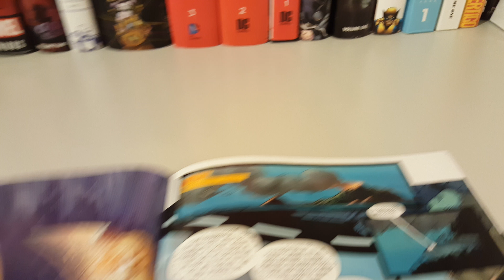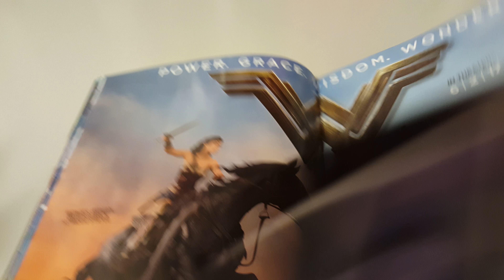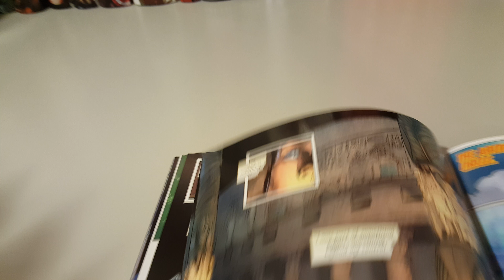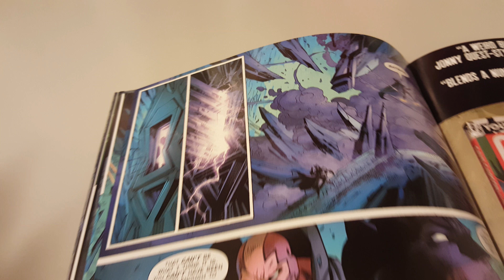Dark Days The Forge Vol 1 Issue 1 Overview